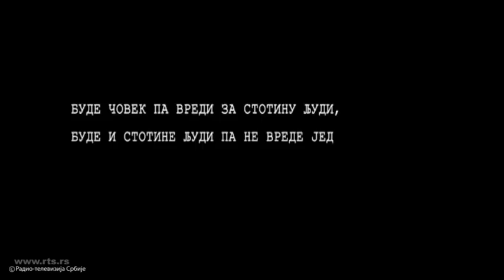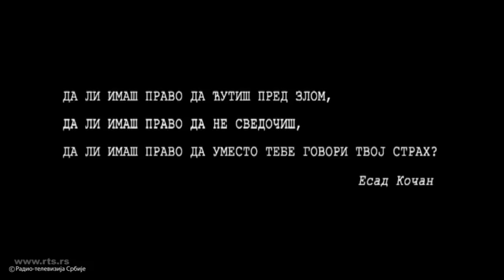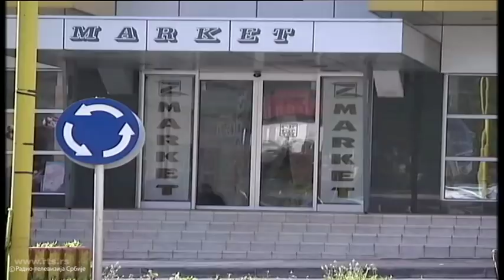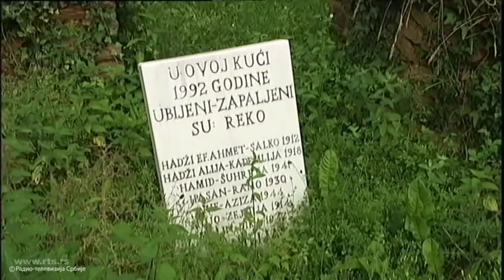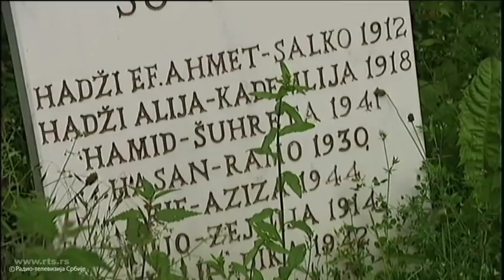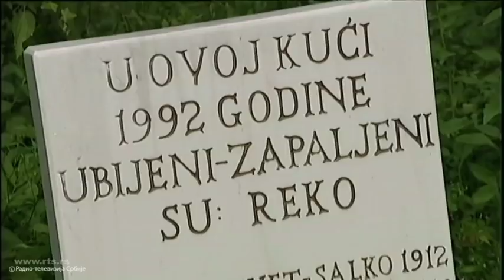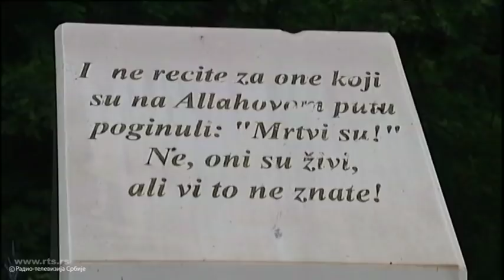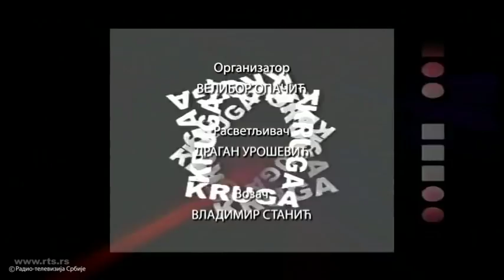Kvadratura kruga: Plemeniti ljudi, prvi specijal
17 godina Kvadrature kruga
Ceo februar biće u znaku 17. rođendana Kvadrature kruga. U prvoj od četiri specijalne emisije, posvećene toj godišnjici, podsetićemo vas na ljude koji su u teškim vremenima pokazali svoju čovečnost, često rizikujući svoj da bi spasli tuđi život.

Jedan od njih je Goran Čengić koji je za vreme rata u Sarajevu branio čoveka od nečoveka i zato je stradao.

Na listi plemenitih ljudi je i Ivanka Šućur iz Hrasnice koja u ratno vreme u Bosni svakih sedam dana davala krv kako bi dobila "Karitasov" humanitarni paket u kome je bilo mleko u prahu. Mleko joj je bilo potrebno za napuštenu bebu koju je odgajala, a koju je pronašla, posle granatiranja, u blizini zgrade u kojoj je živela.

Među ljudima koje je uz herojstvo krasilo i čojstvo je i Amir Reko koji je 25. juna 1992. godine odbio da izvrši naređenje više komande iz Goražda i pobije 45 Srba iz sela Bučje. Taj njegov čin ima još veću težinu kada se zna da su tri dana pre toga srpski vojnici živu zapalili Amirovu majku i još šest članova njegove familije.

U ovoj emisiji upoznaćete i Mila Janjića koji je rizikovao svoj život da bi spasao Rama Kadrića koga su Arkanovi vojnici, za vreme rata, bili obesili u centru Srebrenice.